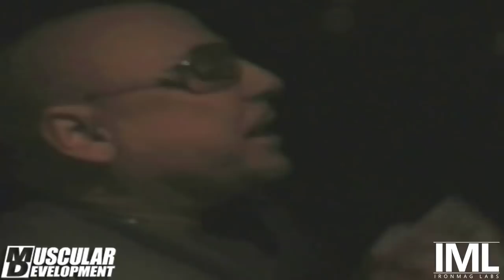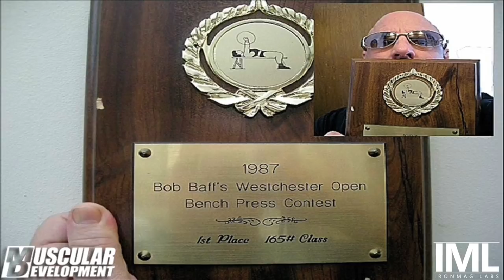RAMBLIN FREAK TV - EPISODE 10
New and uncensored, Episode 10 of The RAMBLING FREAK with Gregg Valentino.